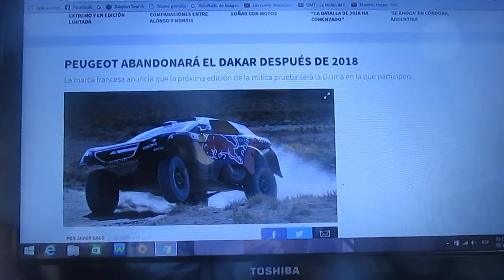Peugeot dejará el Dakar después de la edición 2018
La marca francesa después de muchos éxitos en la competición automovilística mas dura del mundo se irá finalmente de la misma después del próximo año